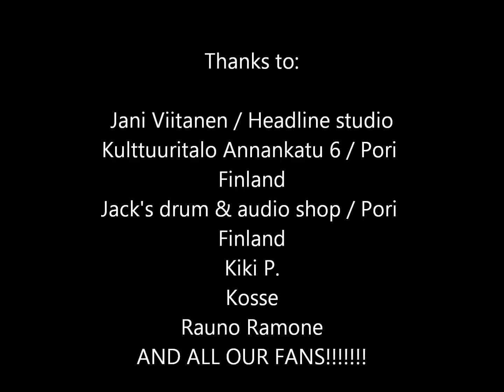Serpico - Bad Commercial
Rock n' roll bands pic slide show